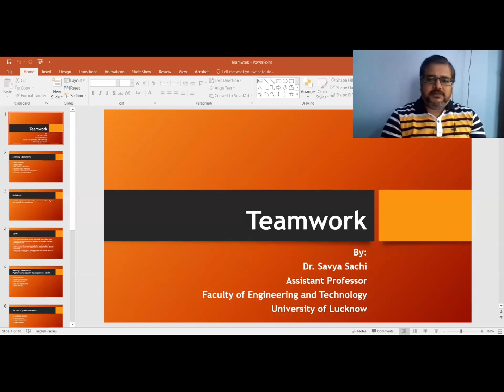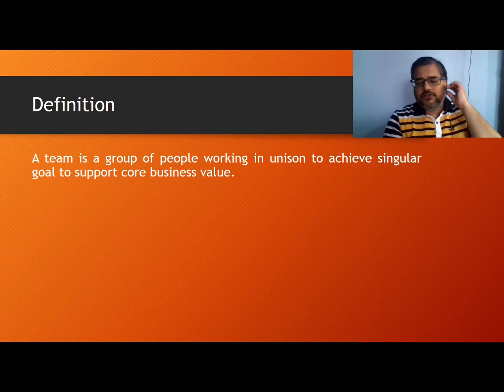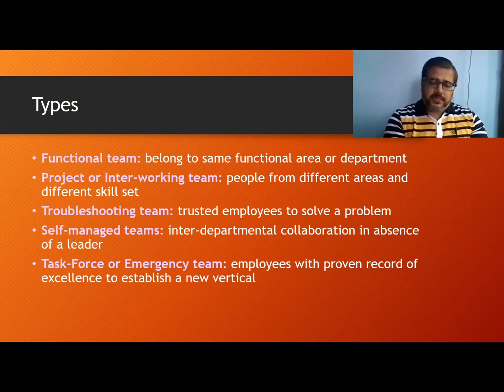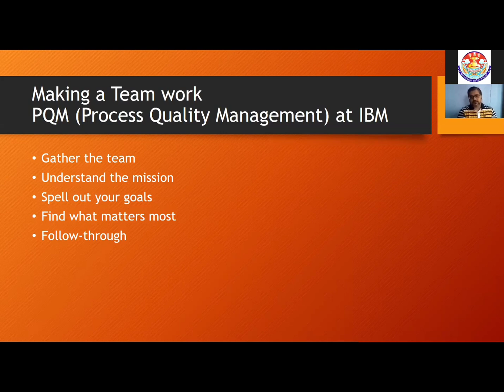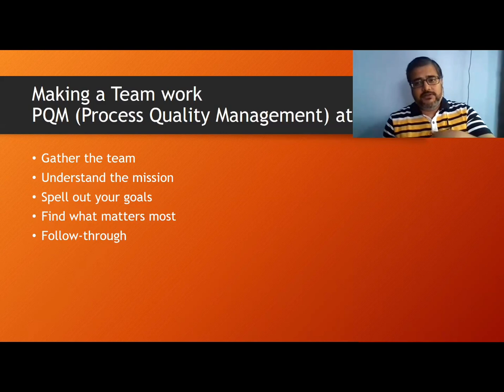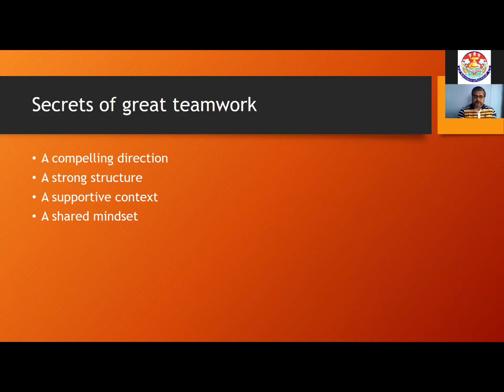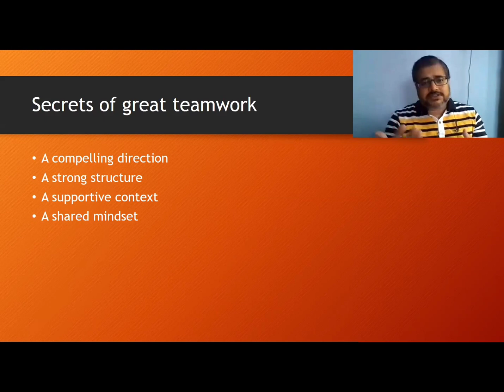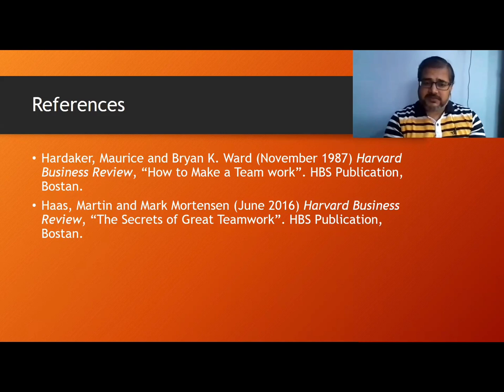Teamwork | By:- Dr. Savya Sachi | ASH-PC | FOET | University of Lucknow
Dr. Savya Sachi,
Asst. Professor ( Professional Communication)
ASH-PC

Has Elaborated Over The Topic Teamwork
And Has Explained How Teamwork Is Important In An Organization

Composed by:- Tushar Singh
Song Name:- Symphony

Video Edited and Compiled By:-
Chiranjeev,
B.Tech Ece 1st Year